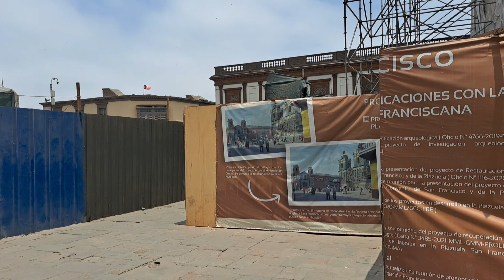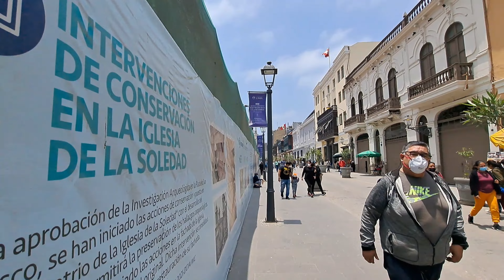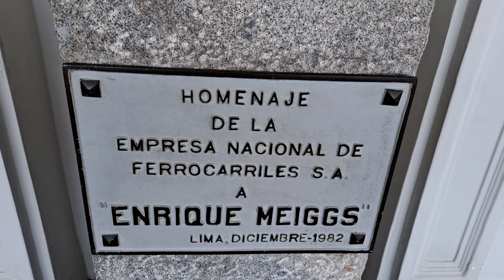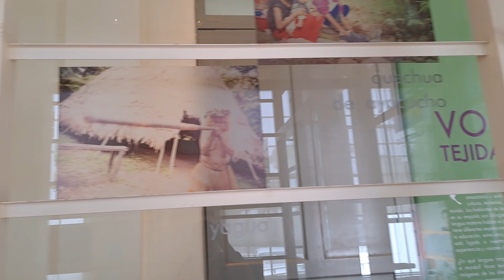A tour around Lima city centre 2022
Hello everyone! joing me in a virtual tour around the city centre of Lima the capital of Peru. In this video you will see the government Palace, main square and Cathedral, San Francisco Cathedral, Palace of Torre Tagle and the House of Peruvian Literature. I hope you all can ejoy this video